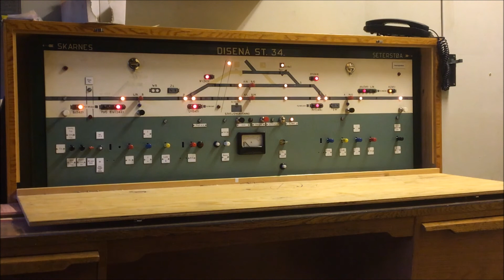Stillverk NSI-63 - Disenå stasjon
Tog 95914 passerer Disenå stasjon, sett fra stillverkets perspektiv. Sikringsanlegget ble tatt i bruk i 1954 og stasjonen er fjernstyrt fra Oslo siden 1966. NSI-63 er den vanligste typen relebasert stillverk i Norge.

Train 95914 passes Disenå station, as seen by the signal panel. This interlocking system was installed in 1954 and is remotely operated (CTC) from Oslo. The NSI-63 is the most common type of relay- based interlocking in Norway.